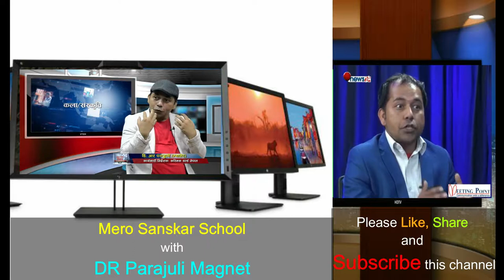बोलाईको प्रभावकारीता (Effectiveness of Speaking)